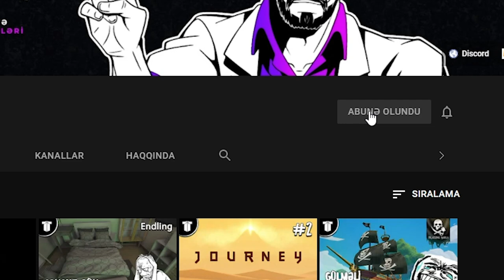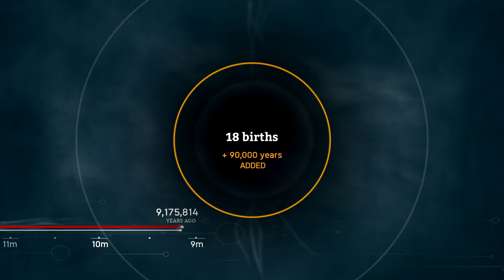TƏKAMÜL ELƏDİK | Ancestors: The Humankind Odyssey #3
Ancestors: The Humankind Odyssey oyununa azərbaycan dilində oynamağı davam edirik! Bu bölümdə artıq təkamül etməyə doğru gedirik! Xoş izləmələr!